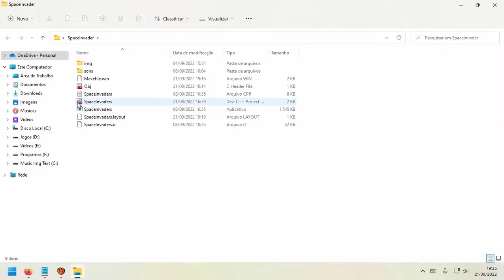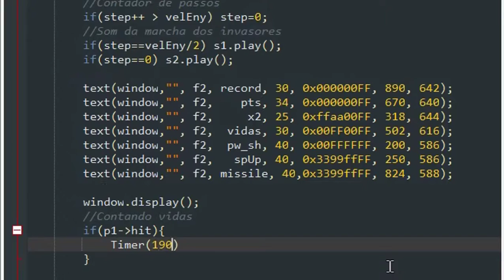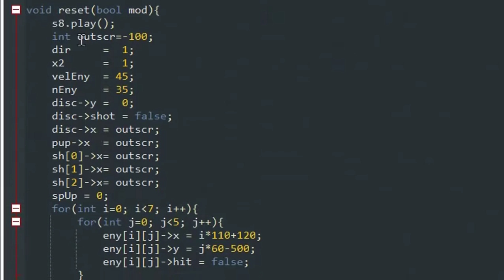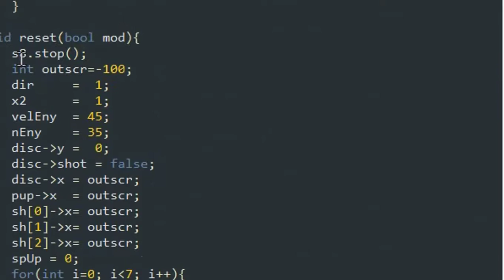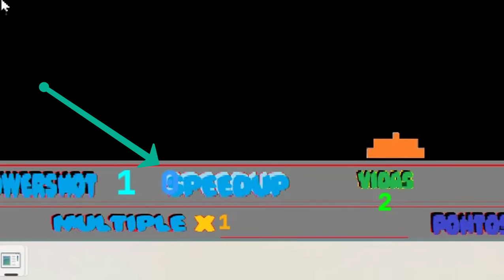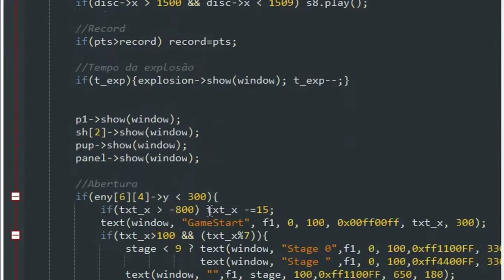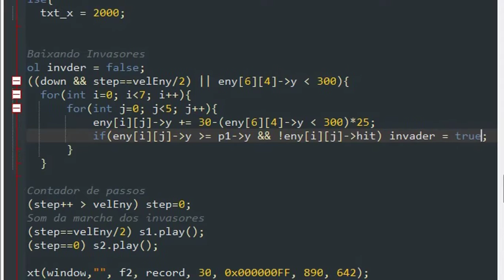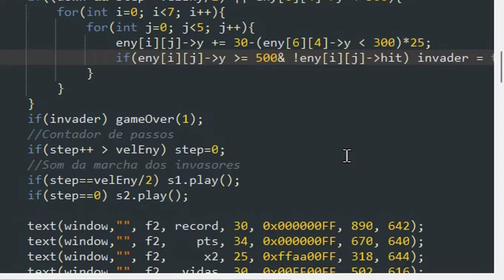Space Invader SFML Final